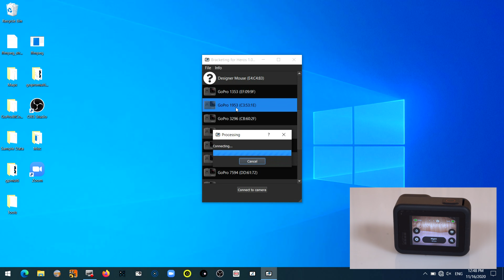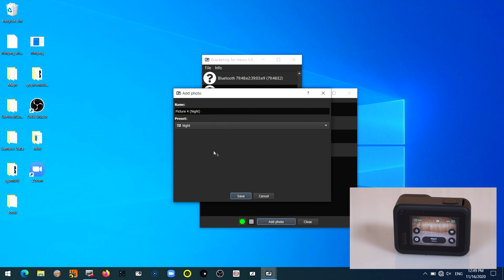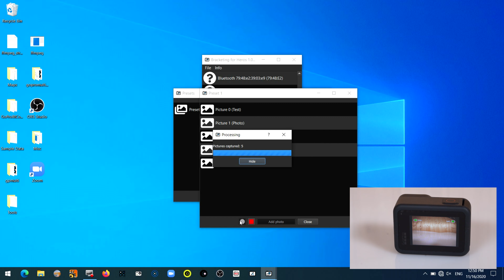Bracketing Tool for GoPro Cameras (Windows)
The Bracketing Tool for GoPro Cameras allows you to capture multiple photos with different camera settings. For instance you can capture photos with different exposure and then stitch them into a HDR image.